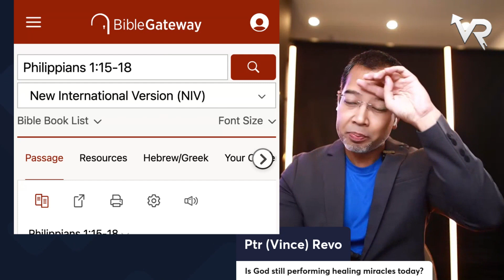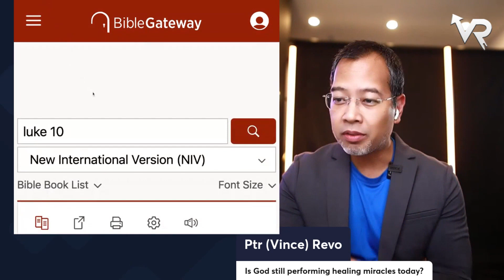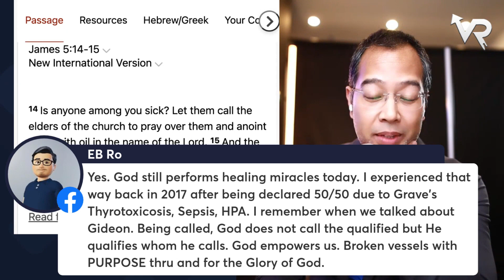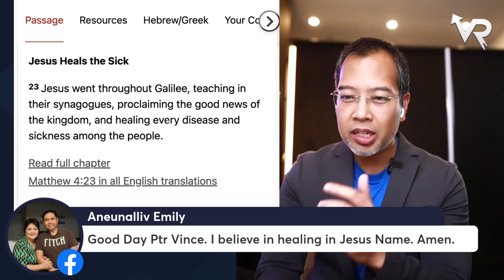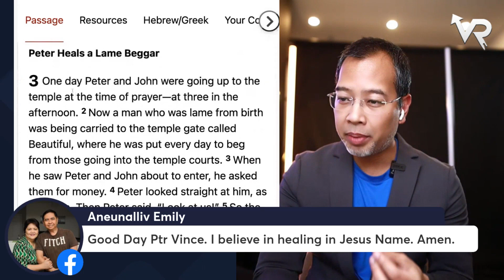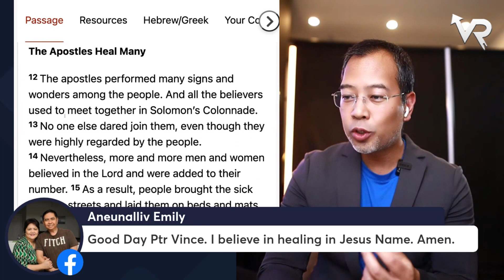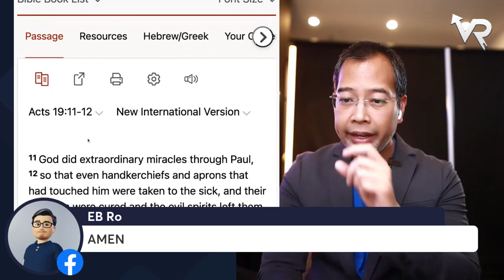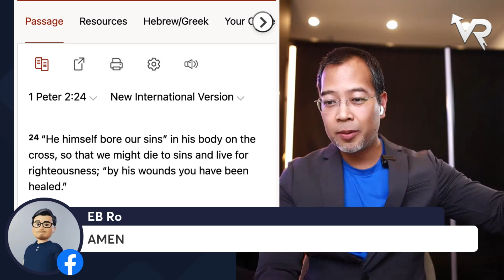Does God still perform healing miracles today? Fri Oct 27 2023 Gling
Ptr (Vince) Revo discusses whether God is still active in the healing ministry today.
Dedicated for my mother in law who we're praying for daily.
Mark 9:38-40 (NIV):
"Teacher," said John, "we saw someone driving out demons in your name and we told him to stop, because he was not one of us." "Do not stop him," Jesus said. "For no one who does a miracle in my name can in the next moment say anything bad about me, for whoever is not against us is for us."
Philippians 1:15-18 (NIV):
"It is true that some preach Christ out of envy and rivalry, but others out of goodwill. The latter do so out of love, knowing that I am put here for the defense of the gospel. The former preach Christ out of selfish ambition, not sincerely, supposing that they can stir up trouble for me while I am in chains. But what does it matter? The important thing is that in every way, whether from false motives or true, Christ is preached. And because of this I rejoice."
Polycarp (69-155 AD): Polycarp, a disciple of the apostle John, and his reported healing miracles can be found in early Christian writings and traditions.
Justin Martyr (100-165 AD): Justin Martyr, an early Christian apologist and theologian, wrote about healing miracles within the Christian community in his various writings. His most well-known works include "First Apology" and "Dialogue with Trypho," where he discusses Christian beliefs and practices, including references to miraculous events.
Origen (185-254 AD): Origen, a prominent early Christian scholar and theologian, mentioned healing miracles as ongoing phenomena in his writings. Some of his works, such as "Contra Celsum" and his commentaries on the Bible, contain references to miracles and healings within the early Christian community.
Eusebius of Caesarea (260-340 AD): Eusebius, often referred to as the "Father of Church History," documented various aspects of early Christianity in his work "Ecclesiastical History." This extensive historical account includes references to healing miracles and other extraordinary events within the early church.

Welcome to Vince Revo Media aka Man after God!  We make Biblical inspirational and motivational videos to help you along in your journey here on earth and for eternity.

Titus 2:11:
"For the grace of God has appeared that offers salvation to all people."

We've shifted this channel for one purpose alone now.  To inspire, motivate and encourage you to reach the next level of life.  Offering a holistic approach to relationships, personal development, fitness, career and finances.

A faithful man shall abound with blessings - Proverbs 28:20

We make videos that are biblically inspired